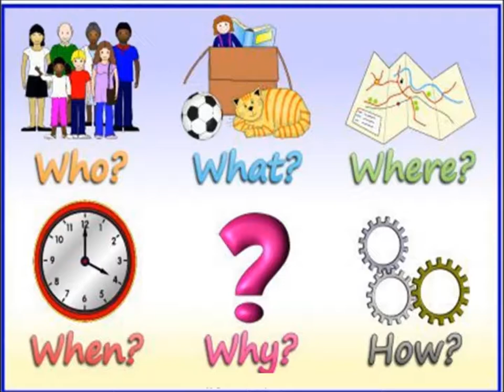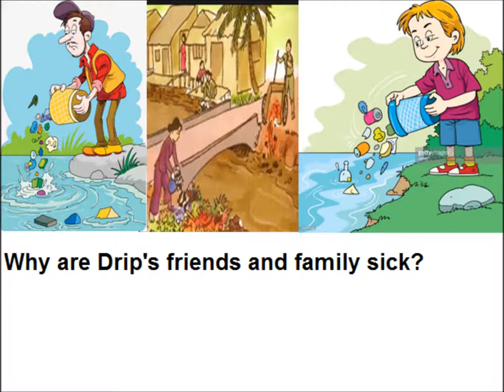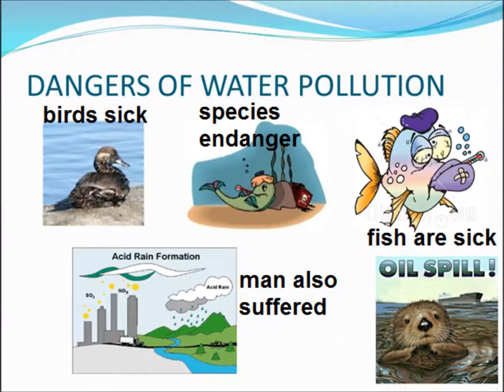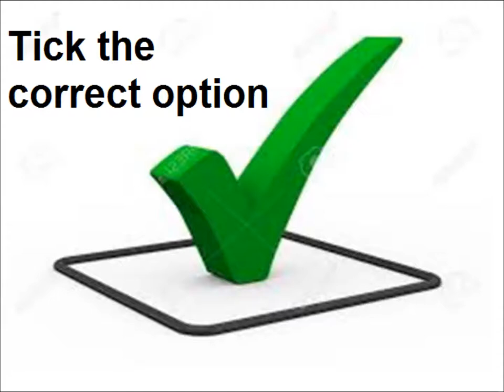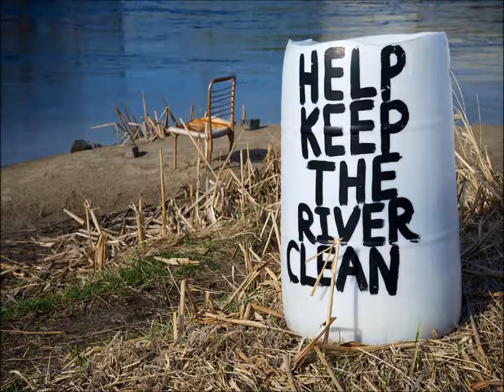Drip and Trip/English story/English in Urdu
Class 3 English L 108,  Comprehension of story Drip and Trip in Urdu
Reading comprehension of story Drip and Trip for grade 3 kids in urdu